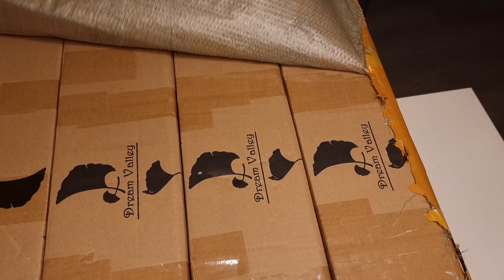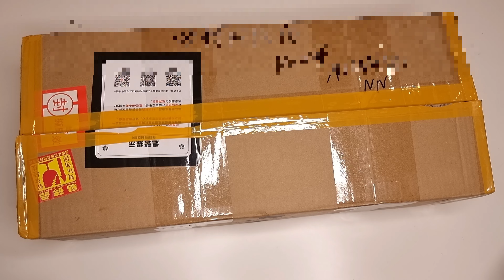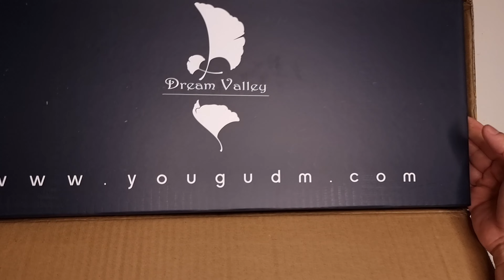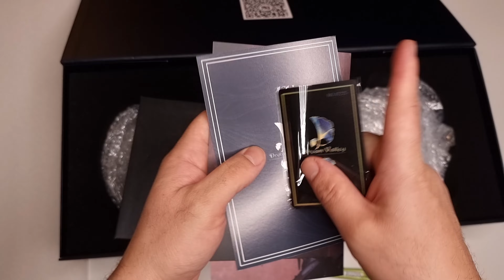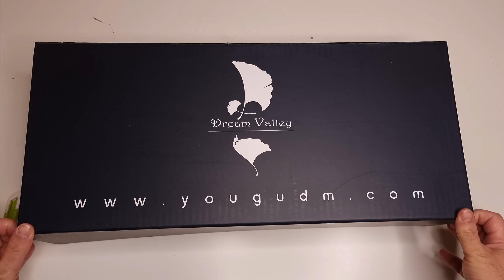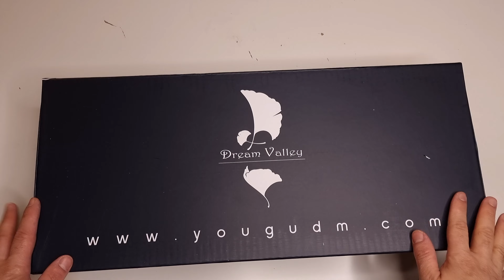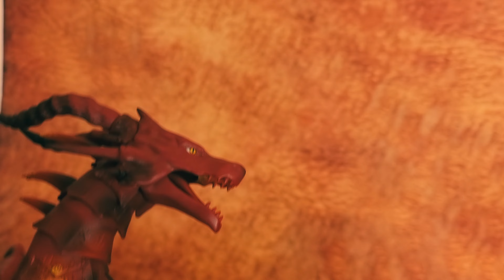Dream valley Dragons Griffin 1/6 Scale unboxing / Compared to some dolls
Dream valley Dragons Griffin 1/6 Scale

Unfortunately, I cannot provide you with a link to them because they are limited dolls